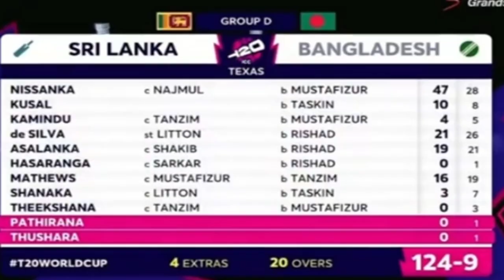সূর্যাস্ত শ্রীলঙ্কা ক্রিকেটের, জয় দিয়ে বিশ্বকাপ শুরু বাংলাদেশের Ban vs srilanka match T20 match